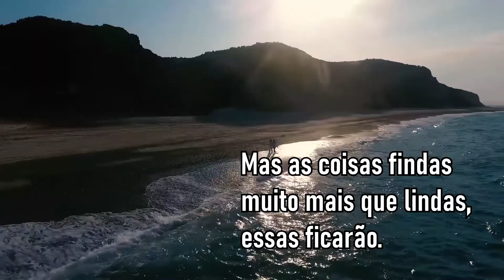MEMÓRIA | Carlos Drummond de Andrade (Dose Literária) # 208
CarlosDrummonddeAndrade foi um poeta, contista e cronista brasileiro, considerado por muitos o mais influente poeta brasileiro do século XX.

Considerado um dos maiores escritores do Brasil, Drummond fez parte da segunda geração modernista. Foi precursor da chamada "poesia de 30" com a publicação da obra "Alguma Poesia".

👉👉Apoie O Canal, Compre Seus Livros, Pelos Links Abaixo:👈👈

- Antologia poética | Carlos Drummond de Andrade

- Poemas de Álvaro de Campos | Fernando Pessoa

- Ri melhor quem ri primeiro | José Paulo Paes

- Caprichos e relaxos | Paulo Leminski

- Criança meu amor | Cecília Meirelles

- O meu quintal é maior do que o mundo | Manoel de Barros

- Pela luz dos olhos teus | Vinicius de Moraes

- A branca voz da solidão | Emily Dickinson

- Fernando Pessoa Para Crianças

- Ou Isto ou Aquilo | Cecília Meireles

- Vira virou | Roseana Murray

- Pra brincar | Manuel Bandeira

- Vasto mundo | Carlos Drummond de Andrade

- Sapato Furado | Mario Quintana

- Poesia Completa: Cecília Meireles | Capa dura

- Tempo vida poesia: Confissões no rádio | Carlos Drummond de Andrade

- Antologia Poética - Manuel Bandeira

- O Tesouro da casa velha | Cora Coralina

- Todo amor | Vinicius de Moraes

- Toda poesia (Paulo Leminski)

- Melhores Poemas: Seleção e Prefácio: André Seffrin | Cecília Meireles

- Poesias inéditas e poemas dramáticos | Fernando Pessoa

- As Primaveras | Casimiro de Abreu

- Poemas | Rainer Maria Rilke

- Terra sonâmbula - Mia Couto

- Da prosa | Hilda Hilst

- Florbela Espanca: Antologia de poemas para a juventude

- Terra e paz: antologia poética (Yehuda Amichai)

- Poemas escolhidos | Mia Couto

- Antologia poética eBook Kindle - Anna Akhmátova

- Poetas de Moçambique - Rui Knopfli: Antologia Poética

- Contos eBook Kindle (Miguel Torga)